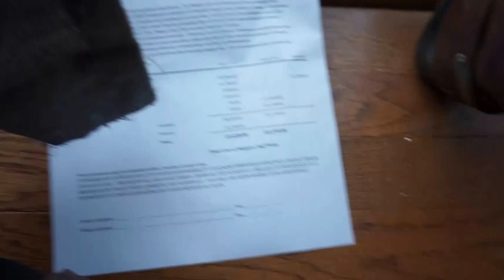IM GETTING PLASTIC SURGERY?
i actually want this done. Maybe one day when I have the money lol.